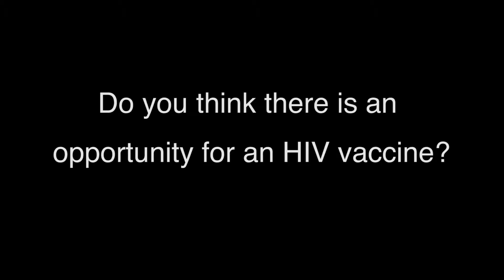Research agenda for HIV infection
Cleveland Clinic infectious disease experts talk about the research agenda for HIV infection, including finding a cure for the disease and developing an HIV vaccine.